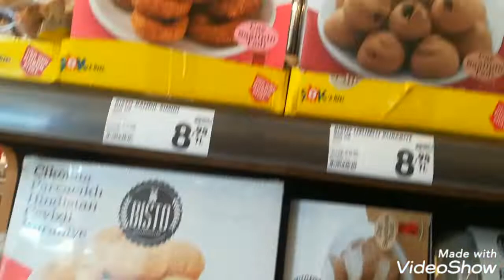ERZİNCAN GÜNLÜKLERİ 😅 HİÇ BİTMEYEN ALIŞVERİŞ 😬 GUNLUK VLOG DEVAM 🌱